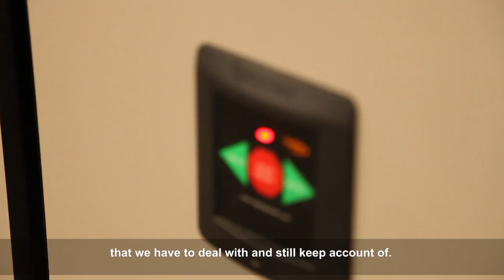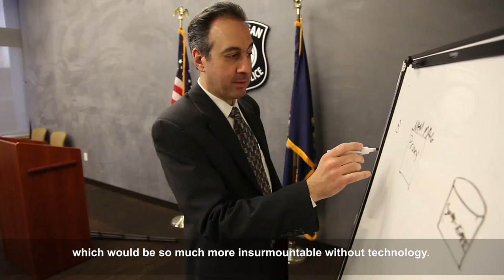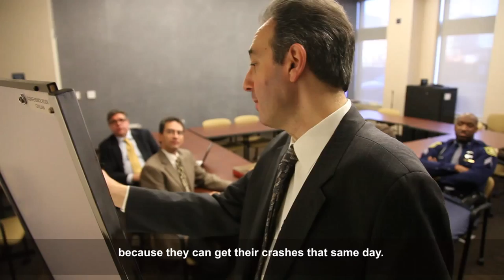Michigan State Police get Secure Access with NetIQ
The Michigan State Police provides secure access for all troopers to applications and highly confidential data, e.g. traffic crashes, gun files, criminal histories with the help of NetIQ Identity-Powered Access solutions. So the Michigan State Police is able to integrate Identity and Access Management (IAM) policies across local, mobile and cloud environments.

Sergeant Davis Stokes from the Michigan State Police said, that "NetIQ has also been very beneficial in limiting what applications everyone has access to. Everyone doesn’t need access to all applications that are on the portal, so NetIQ allows us to customize who can get access to which applications that [are] necessary for them for their job. Making sure that they’re completely role-specific. Working with NetIQ has been very efficient to our department and in the future as we grow with technology, NetIQ will be right there with us."